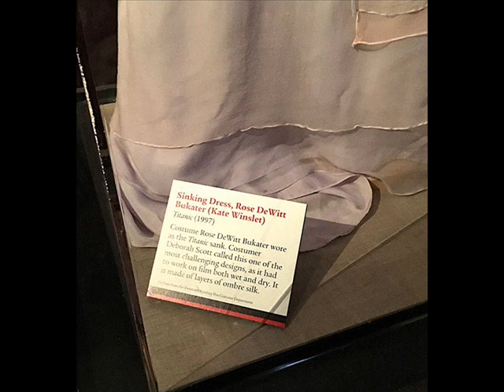Titanic: Rose's Swimming Dress & Pink Coat Remake (2019)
Hey! Today here i present to you the REMAKE of Rose's swimming dress and pink coat. Includes a lot of new images of the dress!. I hope you enjoy it!
Here's information of this WONDERFUL dress:
*The swim dress is a delicate afternoon gown. It was designed to make Rose look as if she was floating during the sinking scenes. As was popular at the time, this dress consists of many layers and is empire waisted. This dress is made up of many layers of silk chiffon, especially hand dyed to lightly fade from pastel shades of lavender and pink into white.  The basic style of this dress is a standard empire-waist dress with a square neckline. This dress is mostly white, excepting the sash and the overbodice, and some color at the bottom of some of the layers of the skirt. The overbodice is a delicate lavender color with short sleeves. It is open at the front, exposing the bodice. The part of the bodice near the neckline in adorned with pearls and lace, while the part of the bodice near the sash has a small gathered chiffon band across it. The sash is multi-layered. The top part is made of white silk chiffon, and the bottom is made of pink silk chiffon. The sash wraps around the body right under the bust line. It slants upwards and ties at the back where the skirts and bodice all pull together at one point. From here it flows down to the ground.  The skirt is made up of layer upon layer of silk chiffon- possibly ten or more layers make up this skirt. There is an overskirt that lines up with the edges of the overbodice, creating the illusion of a coat being worn over the dress, cinched in with the sash. This overskirt flows down to the knee, where is curves down and around to the back of the dress, where it pools on the ground to create a train.   Interesting Fact: 26 of these dresses had to be made for the film! The delicate fabric couldn't stand up to all of the stresses put on it because this dress is almost always in the water.

*Devorah Lynn Scott says: "This is the ending dress for the big chase around the boat, the chiffon ombre. The "water dress" as we called it was probably the biggest design challenge in the movie the dress had a tremendous amout of layers to it. And it was silk chiffon that had been ombre dyed which meaning, it changed colors. It was very complicated dress to make and I think we probably ended up making about 24 or so of them. I think it worked out really well. I was also quite pleased, also with the way that functioned when it was dry. And there's That wonderful slow motion shot from the shot from behind and you see Kate and the dress is kind of beautifully blowing in the wind. We knew that the dress had to be able to be shown in the water and still look good. The logistics of het getting around the ship and being underwater, and swimming. I'm sure Kate hated that thing after wearing it for months and months." Kate says:" The water was so cold. I think it was about 60 degrees and everybody else was in wet suits or dry suits or something but I can't wear anything underneath that costume because, by design, Jim has always wanted it to be as though I'm naked when it's wet against my legs. So, of course, you know, there's no room for such joys."
LIKE OUR ROSE DEWITT BUKATER FACEBOOK PAGE PLEASE!: